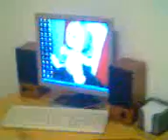Crazy...Very,very crazy!!:D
Na..:)..Es Ich bin ich..:)..Na..und Ich vorstellen mein House,aber allein Glied,die..:)..:-)